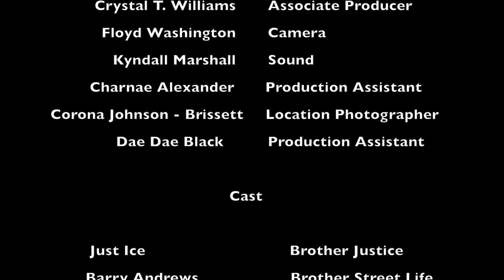Legacy The Series - Episode 12 "I know You Know Something"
Brother Justice & Brother Street Life confronts a young brother who has information about the murder that happened in the park.